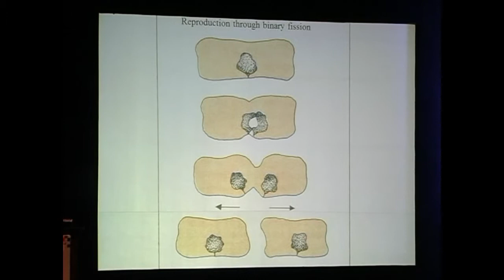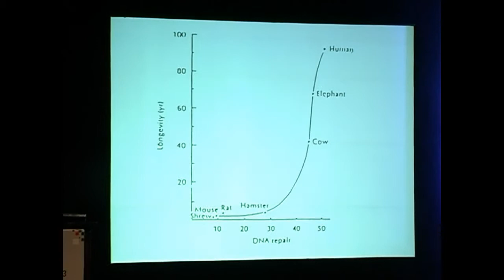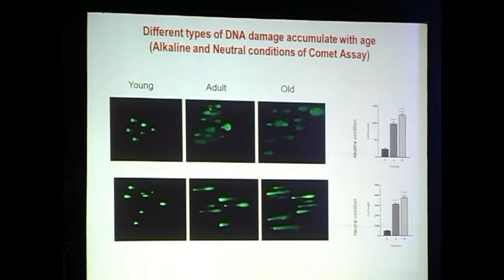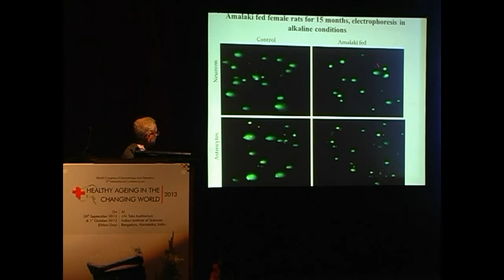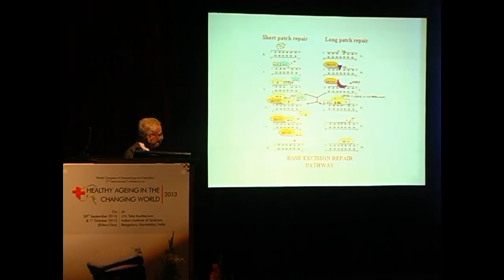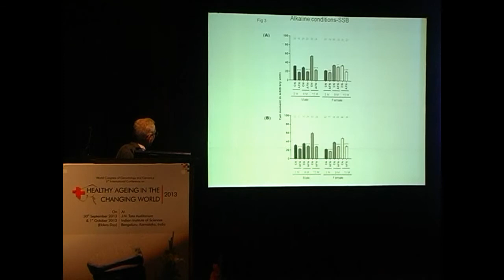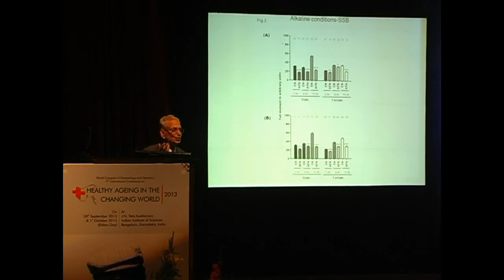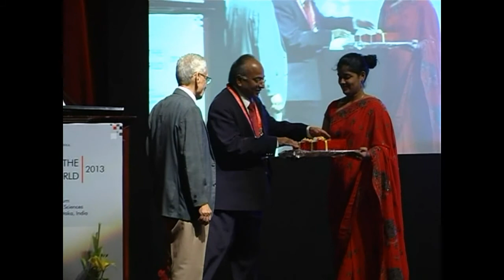Dr.Kalluri Subba Rao (USA)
Dr.Kalluri Subba Rao (USA),Ph.D., D.Sc (IISc), FAS‐AP, FAMS. FNASc, FNA
Hon. Professor & INSA-Senior Scientist, Institute of Science and Technology (IST), Jawaharlal Nehru Technological University, INDIA DNA Damage and Modification in Ageing at Healthy Ageing in the Changing World-2013 on September 30th and 1st October ,IISc ,Bengaluru.